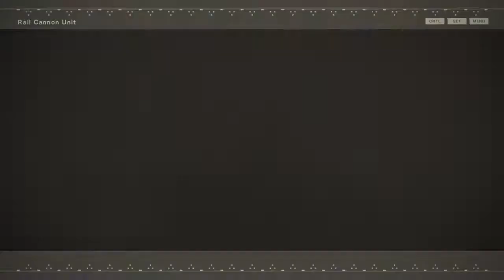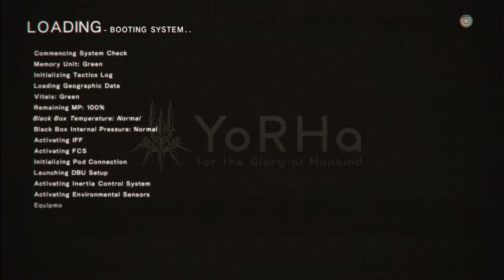Platinum plays : Nier Automata (part 7)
This part sucks. Watch it if you must but its mostly a wast of time.